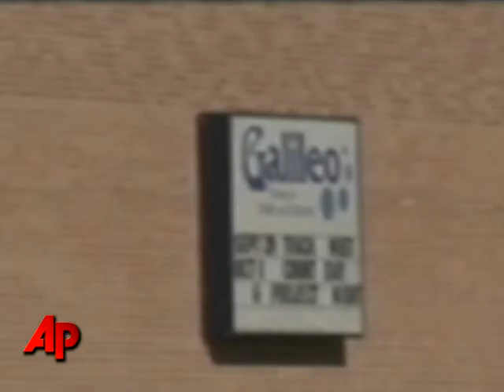Colo. Springs Police ID 3 Found Dead in Home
Police say they haven't ruled out anybody as suspects in the deaths of a Colorado Springs woman and her 13-year-old twins.   All three victims were found dead in their home Monday.  (Oct. 5)